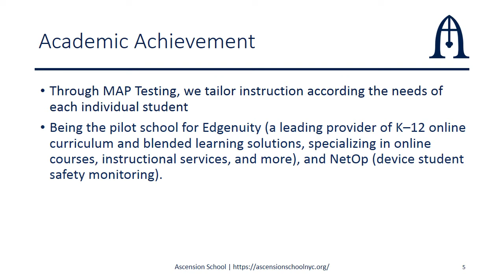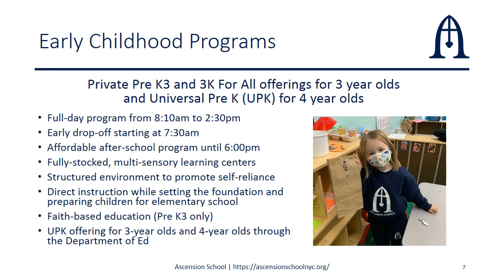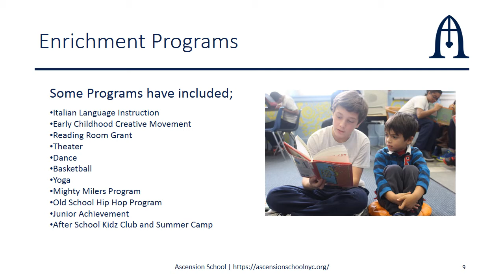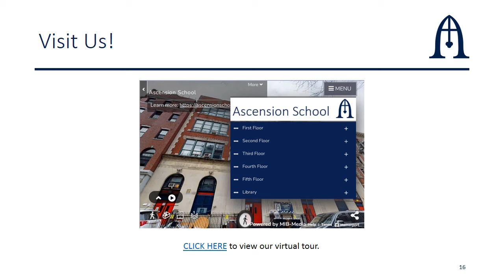Welcome to Ascension School for 2022-23!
This video is for prospective parents who are considering enrolling their child in Ascension School in Manhattan for the 2022-23 School Year. Students have an opportunity to progress in a safe, structured and diverse learning community – from early childhood through 8th Grade. In addition to a new STEM program and one-to-one Chromebooks, Ascension School offers a family-centered environment; religious instruction that preserves the integrity and respect for the Catholic tradition; and dedicated faculty and staff, committed to the success of each child.